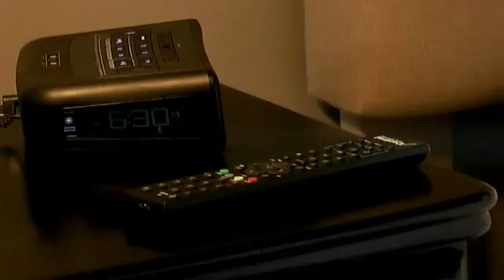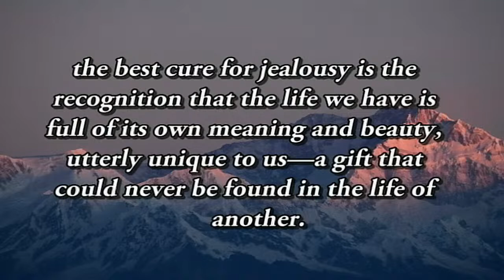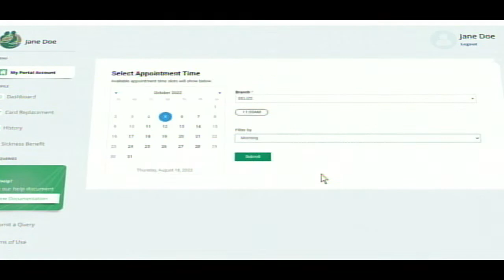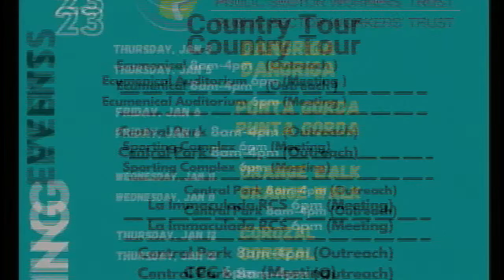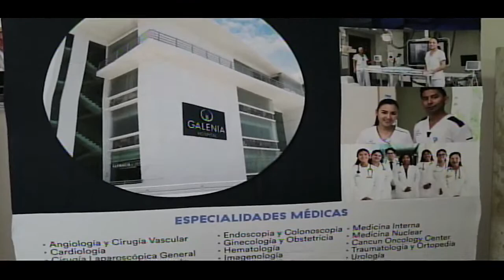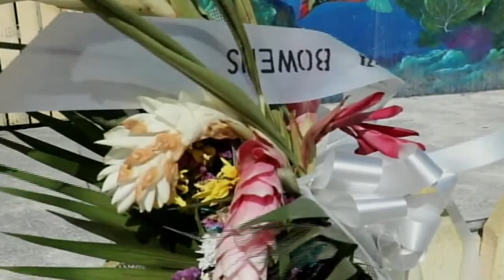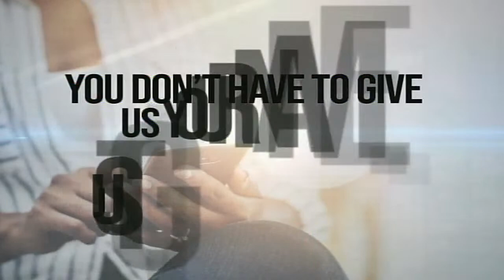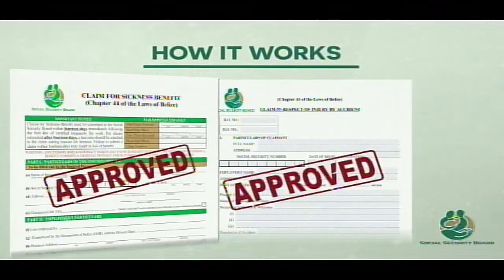Open Your Eyes